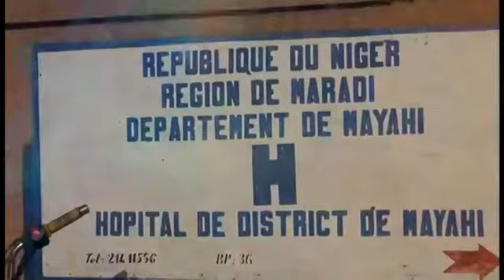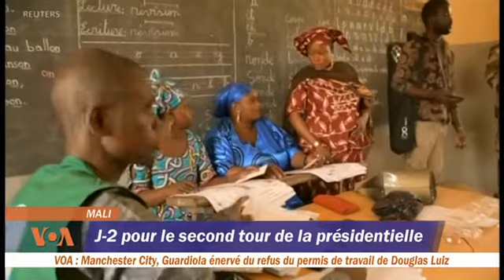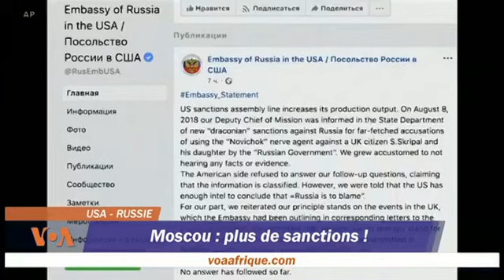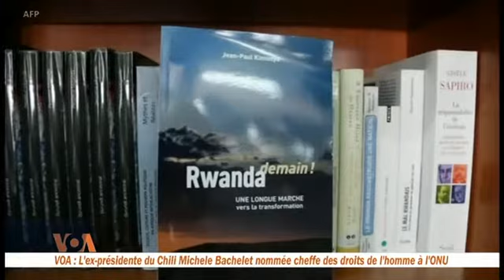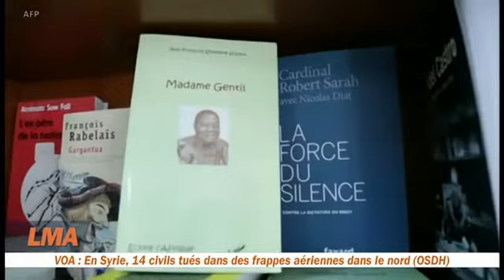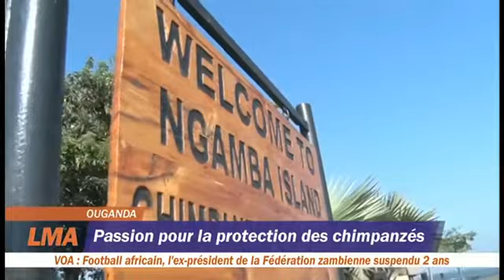LMA - Journal de VOA Afrique du 08.10.2018. Presentation: John Lyndon